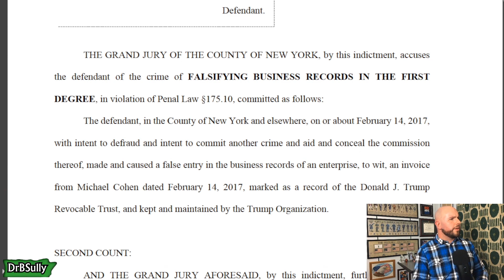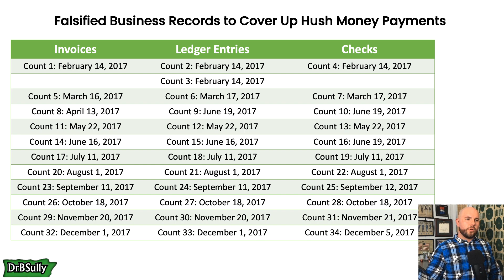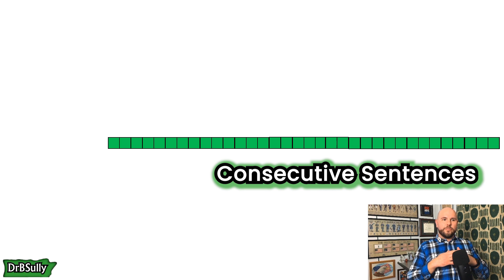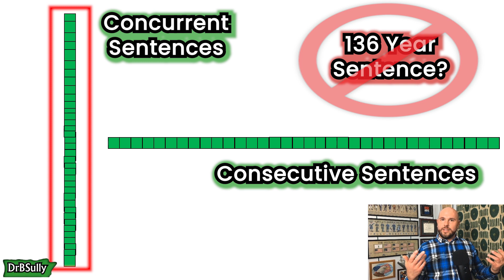Trump Is NOT Facing 136 Years in Prison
Addressing the technically true but incredibly misleading claim that Ex-President Donald Trump is facing 136 years in prison after being indicted in New York.